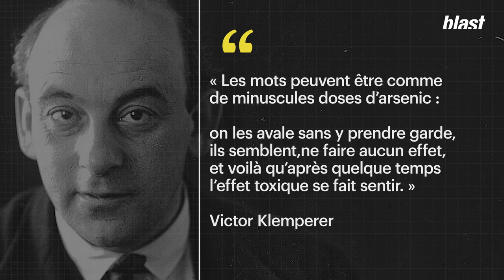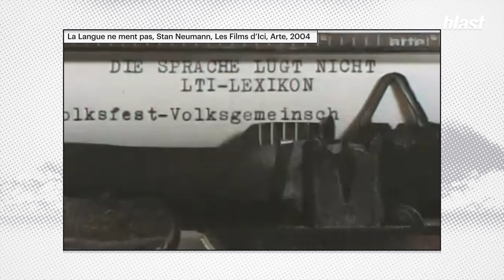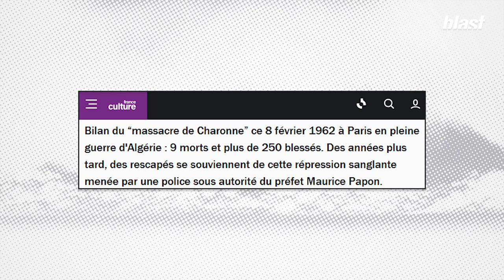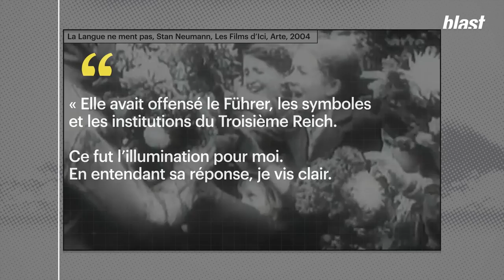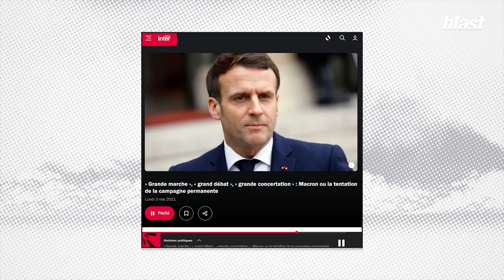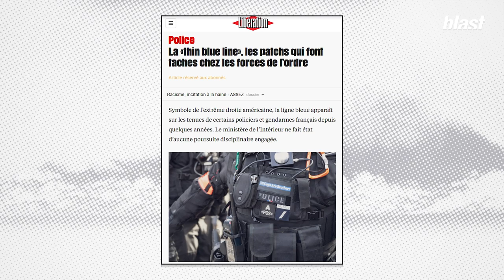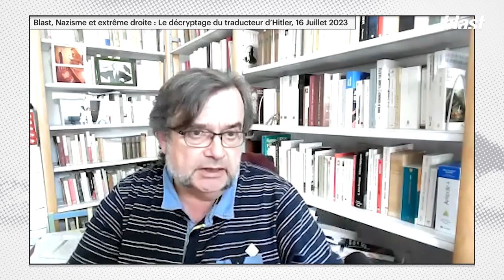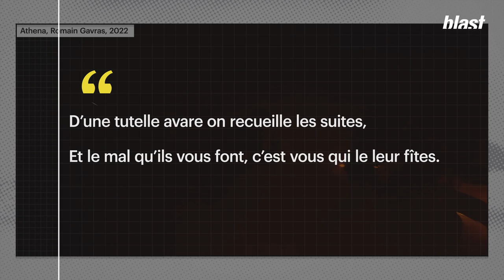RACISME, NOVLANGUE, ÉTAT POLICIER : UN ÉTÉ SOUS MACRON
« Une insurrection qui éclate, c’est une idée qui passe son examen devant le peuple » disait Victor Hugo.

Dans ce dernier édito de la saison 2, Denis Robert a relu LTI de Victor Klemperer et vu Athena de Romain Gavras. Il part de là pour refaire l’histoire des émeutes ayant suivant la mort de Nahel et fait le lien avec la montée de l’extrême droite en France.

"Si j’avais à corriger la copie de la semaine d’émeutes suivant la mort de Nahel, je dirais « a fait peur aux bourgeois et au pouvoir bien plus que toutes les manifs de Gilets jaunes et les cortèges non violents d’opposants à la retraite, mais sans appui, sans organisation, ni discours s’est vite retourné contre ses initiateurs et s’est effondré. Si l’insurrection était votre projet, peux mieux faire » dit-il.

Athena est une fiction à haute dose de testostérone mais à faible intensité politique s’inspirant de la réalité des banlieues et des émeutes. LTI est un récit introspectif autour d’une fiction auquel les allemands étaient priés de croire : l’existence d’une race pure et supérieure. Les deux traitent du même sujet, le délitement d’une démocratie et la toxicité des discours de haine pouvant mener à une dictature.

L’un surfe sur des images de luttes urbaines en plan séquence hypnotisant. L’autre plonge dans la folie collective et l’antisémitisme du troisième Reich. Les deux témoignent d’un monde en vase à peu près clos. A Athena comme dans la maison de Klemperer à Dresde, on passe son temps à chercher l’ouverture.

Prof de littérature à la retraite, juif et marié à Eva, une aryenne qui lui permet d’échapper à la déportation, Victor Klemperer a accumulé une abondante matière faite de notes, de réflexions et d’observations qu’il entreprend dés 1934 pour montrer comment les nazis et leur grand Yaka Adolf Hitler ont mis en place une novlangue et des fake news, tendant à faire croire qu’une grande Allemagne blanche et blonde avec un langage, un passé et même un alphabet oublié pré existait et avait été corrompue par des élites cosmopolites.

 L’arsenic, sa propagation. La peur.

Klemperer raconte comment les nazis ont élaboré entre eux des croyances et un langage dans le but d’acquérir le pouvoir et d’en jouir. Dire sans dire. Amener à. Faire du buzz avec tout et n’importe quoi. Conchier la presse juive et la bourgeoisie suceuse du sang du peuple allemand. Das Volk. Le peuple.

« On va dire que j’atteins très vite mon point Godwin. Je sais, j’assume… » lance l’éditorialiste. On le suit sans faillir, en nous demandant si le cauchemar pourrait revenir sous Macron…

La réponse est oui.

Journaliste : Denis Robert
Images : Arthur Frainet
Son : Baptiste Veilhan
Graphisme : Morgane Sabouret
Production : Sophie Romillat
Directeur des programmes : Mathias Enthoven
Rédaction en chef : Soumaya Benaïssa
Directeur de la rédaction : Denis Robert